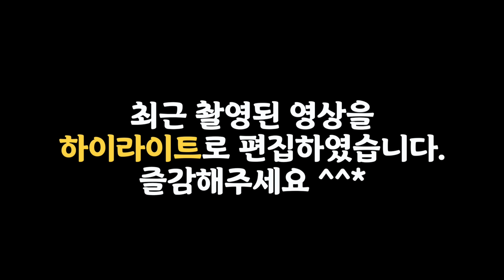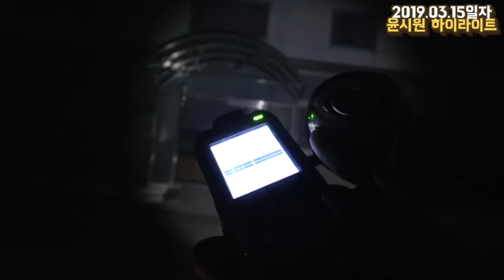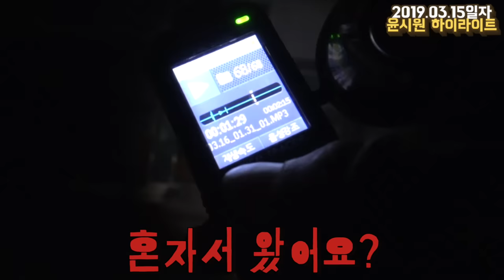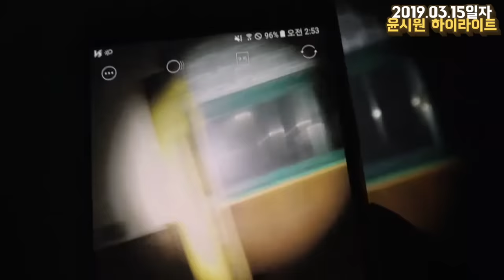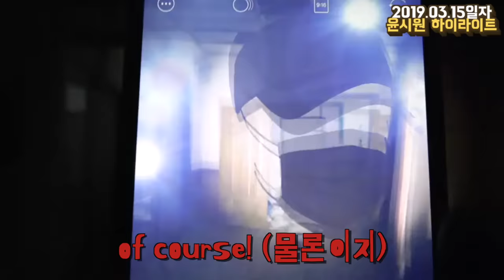[윤팡] 망한 장례식장에 귀신나온다고 제보받고 갔다가 진짜 귀신보고 왔습니다. 핵레전드! Ghost Hunting In An Abandoned Funeral